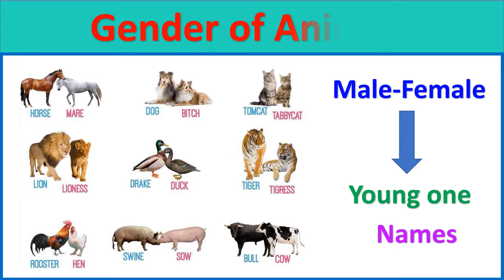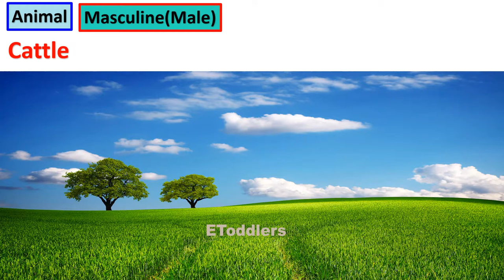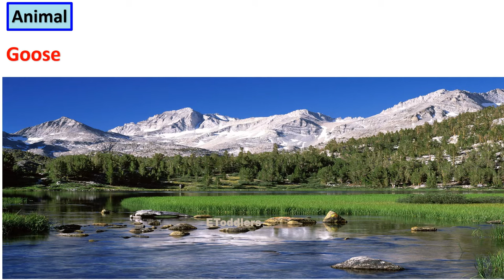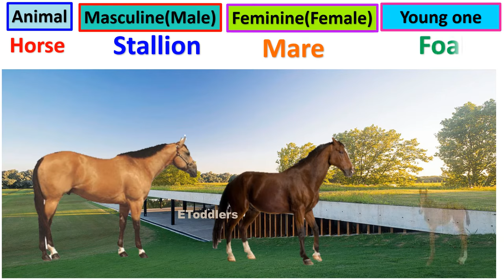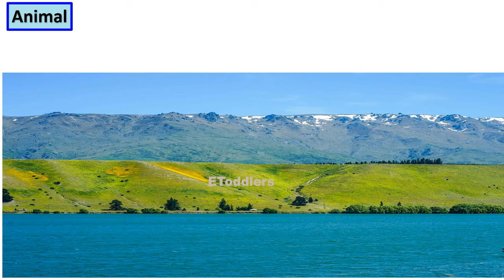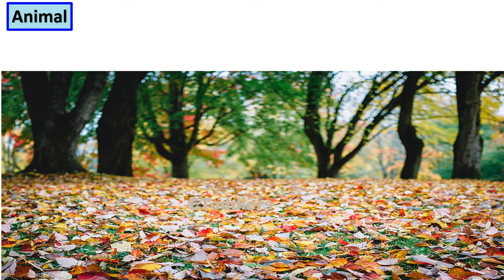Gender of Animals |male female and young one animal names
male,female,LKG / UKG,for kids,for childeren
Animal Kids,
animal children,
Male and Females Of Animals,
Masculine and Feminine Gender of Animals,
gender,
male to female,
gender of animals,
gender of animals with pictures,
Name of the animals,
List of animals,
Animal name in English,
Animal vocabulary,
male and female animals name list,
male and female animals differences,
male and female animals chart,
animal encylopedia,
baby animals,
female animals,
female animals names,
female animals names in english,
female animals names with pictures,
male animals,
male animals names,
male animals names in english,
male animals names with pictures,
young animals,
young animals names in english,
young animals names with pictures